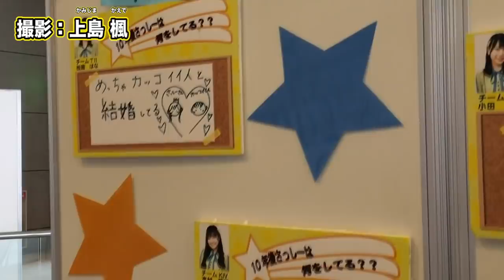石橋颯と上島楓の！HKT48九州ツアー裏側突撃リポート！～宮崎市民文化ホール編～ / HKT48[公式]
HKT48研究生の石橋颯と上島楓がHKT48九州7県ツアーの裏側を突撃リポートします！

今回は9/1(日)に宮崎市民文化ホールで開催されたコンサートの裏側を撮影！

先輩メンバーにも果敢に絡みにいく彼女たちに注目！

HKT48メンバーの個性、仲の良さ、絆の強さををお届けできるのか！？

[HKT48 Mobile]
HKT48Mobileサイトでは、今後これまでの突撃リポートの未公開シーンをアップ予定！

準備が整い次第、HKT48Mobileサイト内でアナウンスをいたします。是非お楽しみに！！

また、HKT48待受くじ「HKT48九州7県ツアー～あの支配人からの、卒業。～ Ver.」も実施中！

こちらもお楽しみください！！

九州ツアータイトル：
「HKT48九州7県ツアー ～あの支配人からの、卒業。～」

九州ツアースケジュール

9月11日（水）
【大分】iichikoグランシアタ

9月28日（土）
【長崎】長崎ブリックホール　大ホール

10月12日（土）
【熊本】熊本県立劇場　演劇ホール

10月22日（火・祝）
【佐賀】佐賀市文化会館　大ホール

次回動画はiichikoグランシアタ編です！

【音楽】
：ポケットサウンド
：DOVA-SYNDROME
 : MusMus